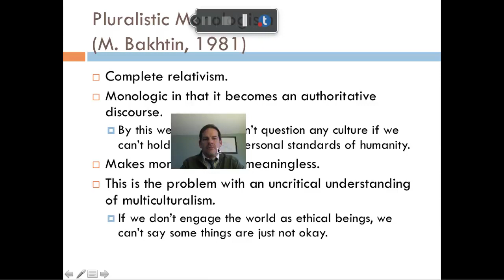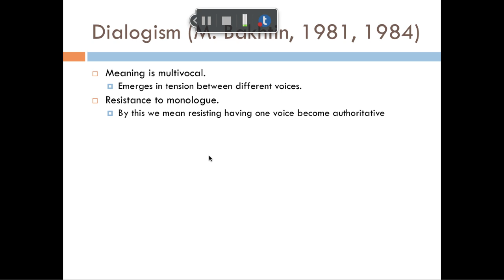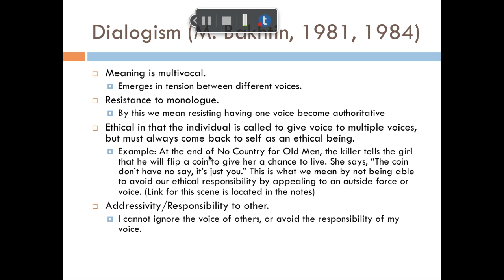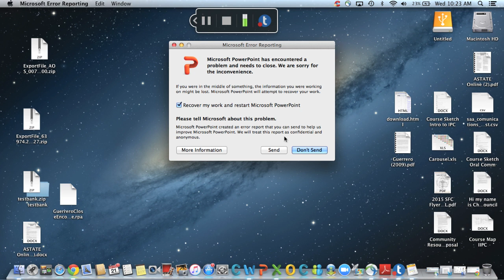Ethnocentrism, Dialogism, and Pluralistic Monologism Three